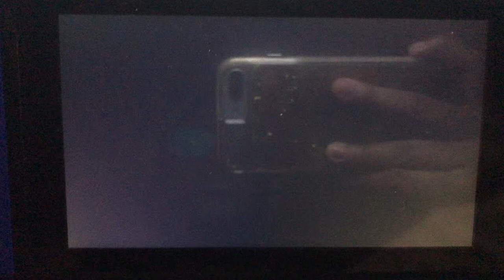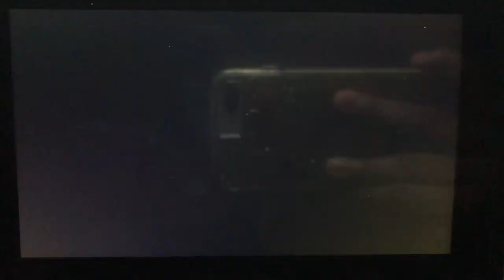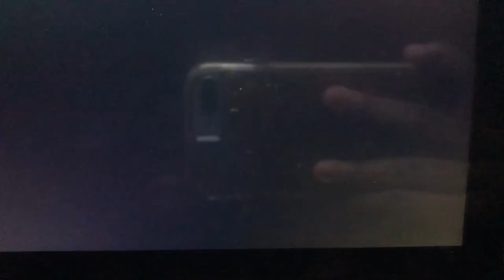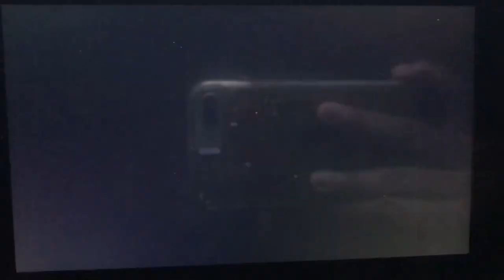Me singing to I Still Believe by Hayden Panettiere